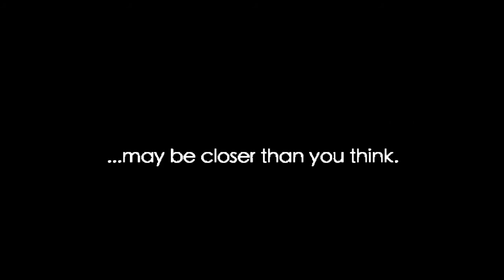Teaser Trailer for Pilot Episode of Paranormal Rox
Teaser trailer with clips from our investigation at the Old Sandown Meetinghouse in Sandown, NH on 10/15/2012.